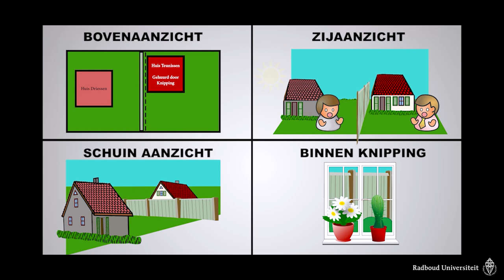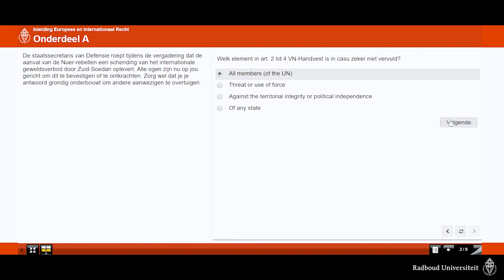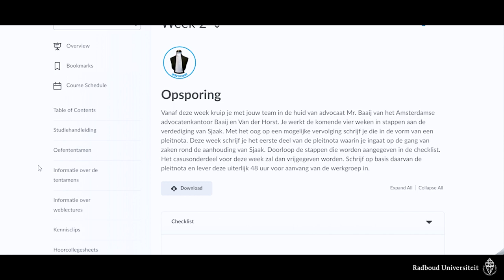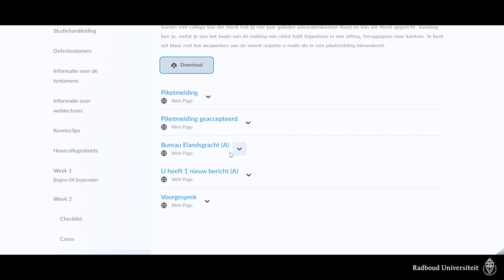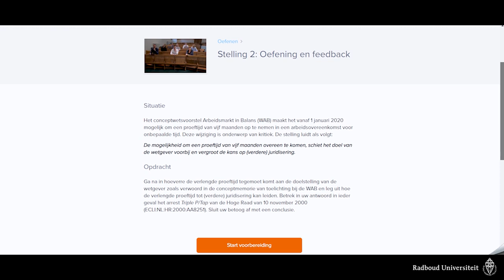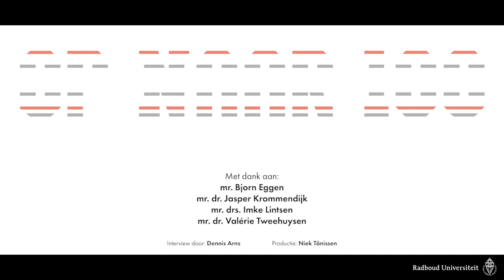De ideale vorm van online onderwijs - Op naar 100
Wat is de ideale vorm van online onderwijs? In een videogesprek gaan vier docenten in op de vormen van online onderwijs die zij inzetten. Daarnaast vertellen ze hoe ze onder de huidige thuiswerkomstandigheden hun onderwijs vormgeven en blikken ze kort vooruit met de vraag: hoe moet het onderwijs er in de toekomst uitzien?

0:00 Intro
2:53 Welke online vormen werden al ingezet voor de coronapandemie?
4:03 Kennisclips
6:32 Een module als online werkgroep
9:21 Fictieve online casus
13:53 Hoe was de omschakeling naar volledig digitaal onderwijs?
22:05 Is het mogelijk om studenten te enthousiasmeren via online middelen?
24:20 Op welke punten kan het online onderwijs verbeteren?
28:44 Welke online middelen werken erg goed?
33:42 Waar staat het onderwijs over vijf jaren?